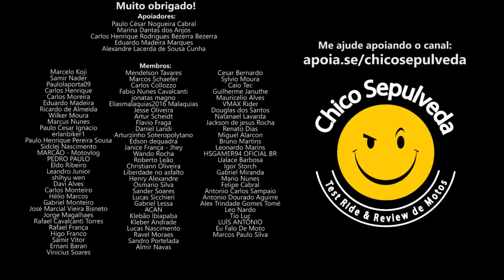O DESABAFO de um motociclista consumidor brasileiro